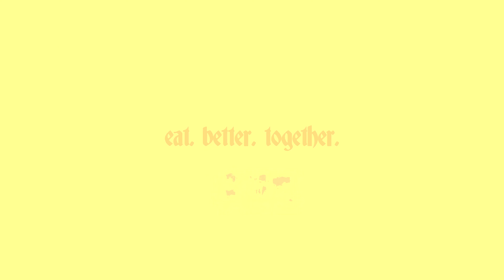Lul Bankro - Certified [Official Music Video]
The official music video of Lul Bankro performing 'Certified' shot by HalfPintFilmz.

📍 Memphis, TN